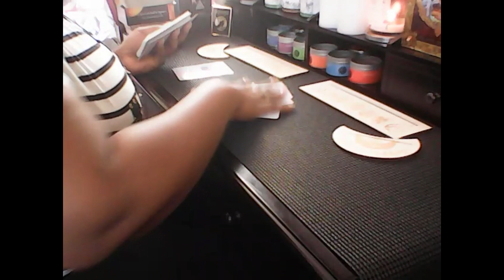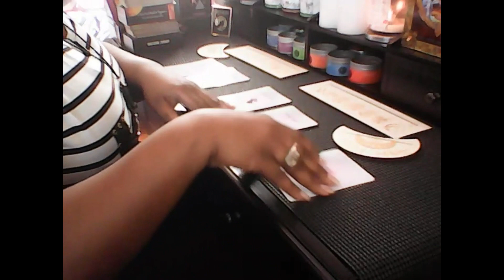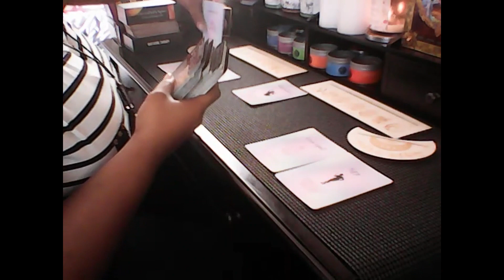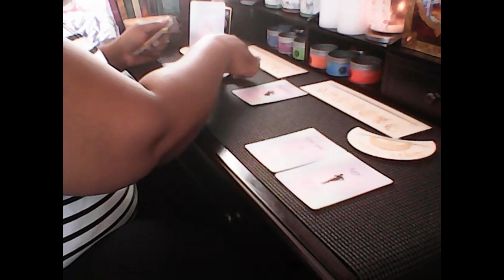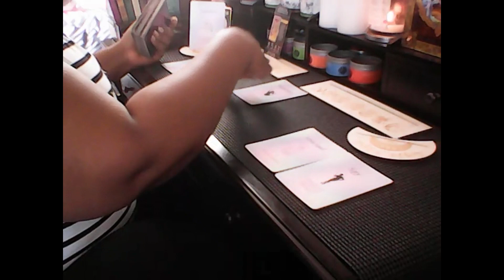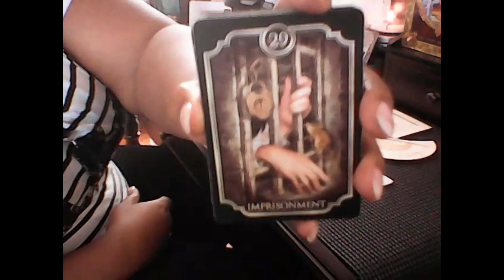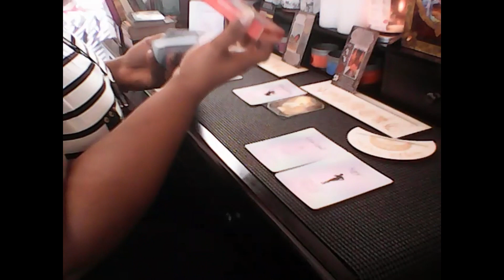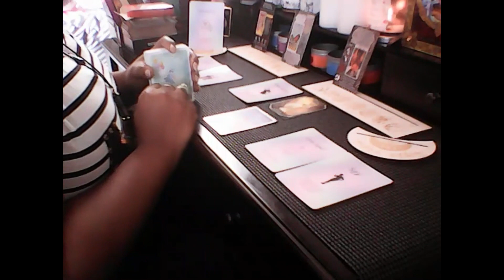♊GEMINI HAPPY HAPPY F*** what dude talking bout... new airsign singles couples🔮